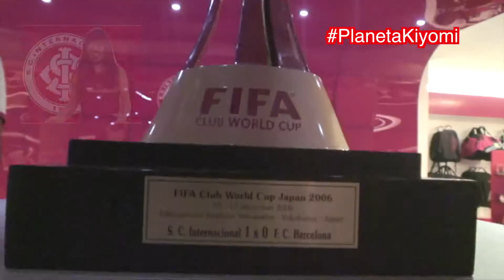Kiyomi canta Hino do Internacional 歌ってみたブラジルサッカー No.7/24 インテルナシオナウ by 藤原清美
Kiyomi canta os Hinos dos 24 clubes de futebol brasileiro.
A sétima edição é Internacional. O vídeo mostra as imagens de varias estrelas do Internacional, como as lendas, os jogadores atuais e os jovens jogadores, Dunga, Taffarel, Leandro Damião, Jiuliano, Fernandão, Walter, Nilmar, Guiñazú, Andrezinho, Técnico Tite...tem mais!
Vamos lá futebol brasileiro!

藤原清美が、ブラジルサッカー２４クラブのチームソングを歌います。
第７弾は、インテルナシオナウ。ビデオには、レジェンドから現在のスター、話題の若手など、インテルの選手達がたくさん登場します。ドゥンガ、タファレウ、レアンドロ・ダミアン、ジウリアーノ、フェルナンドン、ニウマール、チッチ監督…他にもいっぱい！

ブラジルのサポーターは、こういう曲をみんなで歌ってるんだな、と楽しめるように、歌詞も翻訳スーパー付きです ♪

Imagem : Jorge Ventura / George Henrique
Edição : Kiyomi Fujiwara Nakamura

Foto : Ricardo Duarte / Internacional
Muito obrigada!